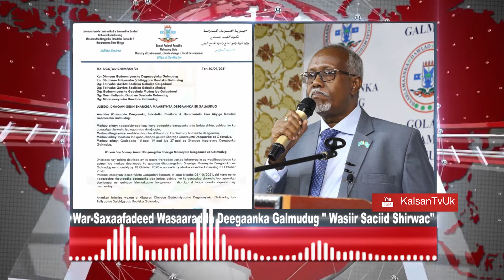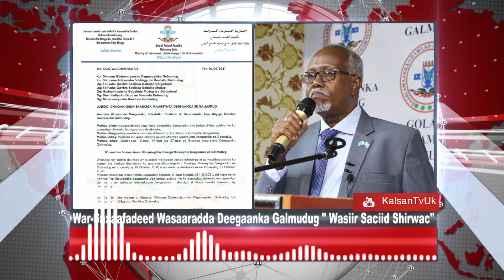Wasaaradda Deegaanka Galmudug Oo War-saxaafadeed Ka Soo Saartay Jarista Dhirta Gubista Dhuxusha &..